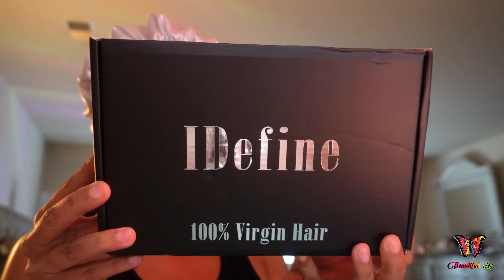How to install a lace front wig | Idefine wig review | blonde bob 13 * 4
Nail | foot ig page @daplugbeautiful

100 postmaster drive
Mcdonough ga
30253